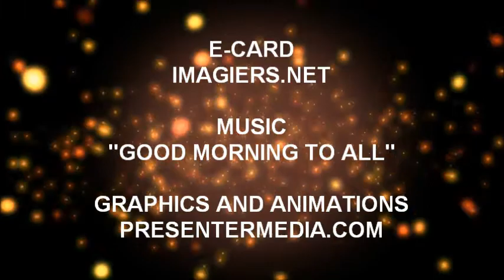JOYEUX ANNIVERSAIRE ELIOT !!!